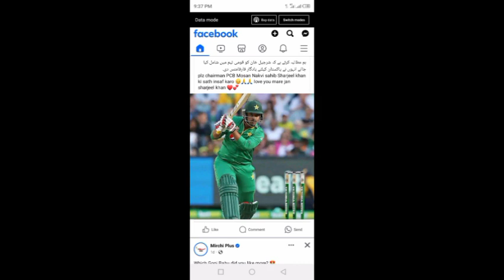Saim Ayub Batting in 1st T20 Match Aganist Ireland || Pak vs Ireland 1stT20 Match Highlights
Saim Ayub Batting in 1st T20 Match Aganist Ireland || Pak vs Ireland 1stT20 Match Highlights, you news, khizar sports

Pakistan vs Ireland1st t20, Pakistan vs Ireland match, Saim ayub, Babar Azam, Saim Ayub Batting vs Ireland, Pakistan vs Ireland, saim ayub batting, saim ayub no look shot, Pak vs Ireland T20 2024, Pak vs Eng T20 Match, Pak vs eng, pak tour of ireland, Cricket news, Pak vs ire t20 match 2024, babar azam batting, Abu Bakar sports, you news, khizar sports